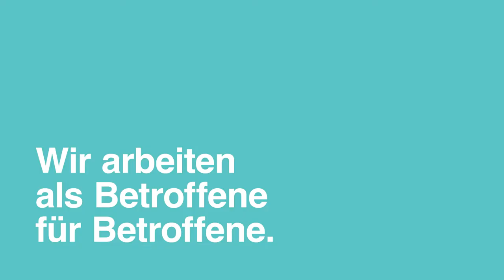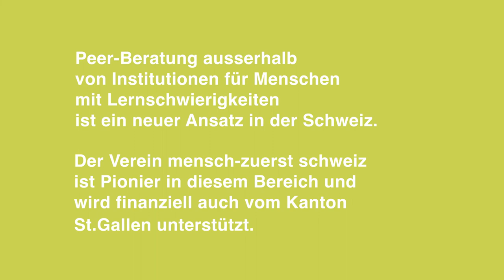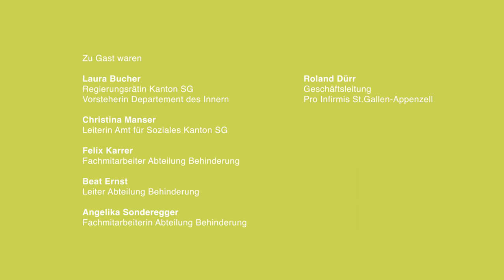St. Galler Politik zu Gast bei mensch-zuerst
Vor einem Monat hatten wir Besuch von Laura Bucher (Regierungsrätin Kanton St. Gallen / Vorsteherin Department des Innern), Christina Manser (Leiterin Amt für Soziales Kanton St. Gallen), Beat Ernst (Leiter Abteilung Behinderung), Felix Karrer (Fachmitarbeiter Abteilung Behinderung), Angelika Sonderegger (Fachmitarbeiterin Abteilung Behinderung) und Roland Dürr (Geschäftsleitung Pro Infirmis St.Gallen-Appenzell).

Es war ein sehr konstruktiver Austausch zwischen den Gästen und den Teilnehmenden der Peer-to-Peer-Weiterbildung.

Die Gäste konnten sich persönlich überzeugen, wie gut es den Teilnehmerinnen und Teilnehmern der Weiterbildung gelingt eine Beratung auf Augenhöhe durchzuführen.

Wir möchten uns bei allen Gästen ❤️-lich bedanken, dass Sie sich die Zeit genommen haben den Lehrgang zu besuchen.

Umsetzung Film: Drehtag St. Gallen, Schweiz